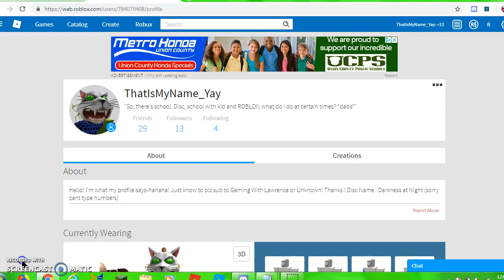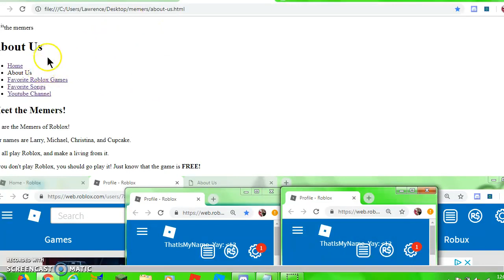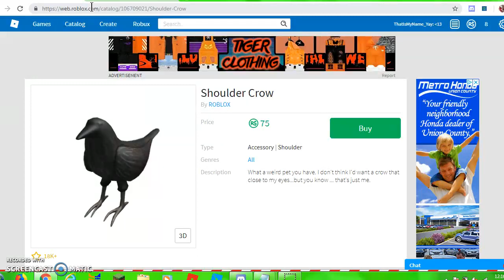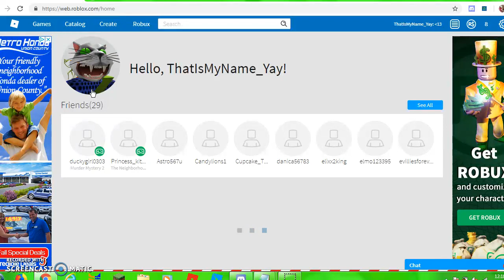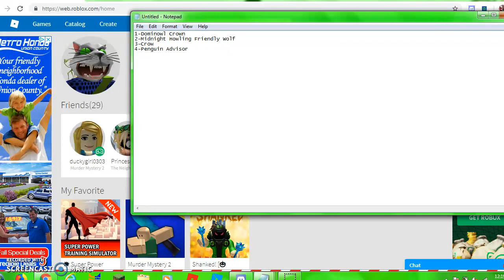WARRIOR CATS:HUNTING AND FIRST BATTLE!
Warrior Cats is back with a exciting announcement and decision.